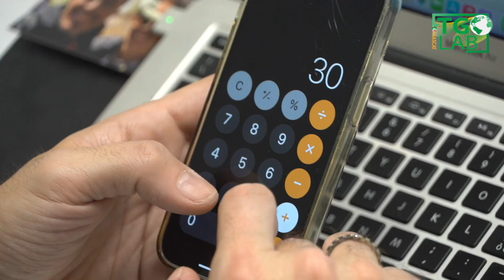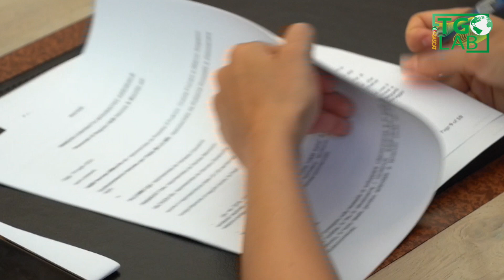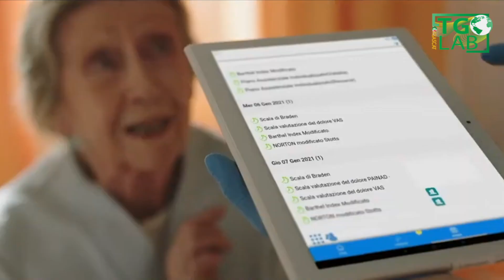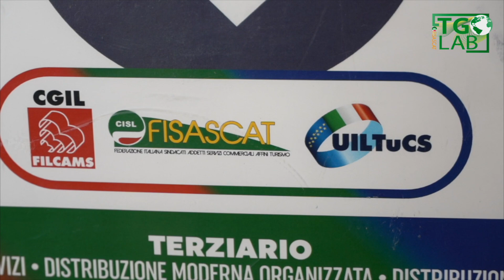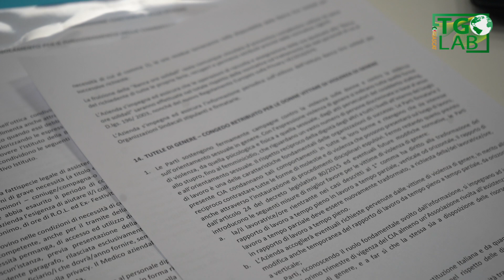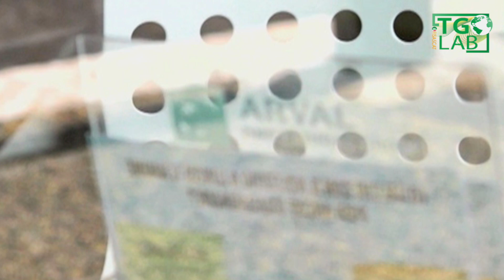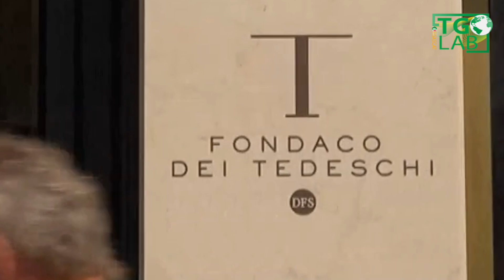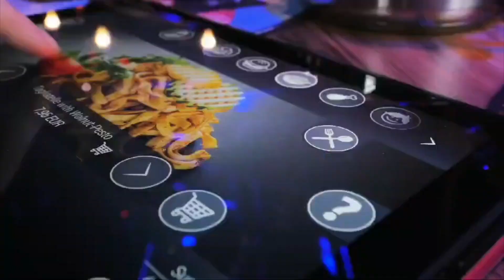Fisascat Cisl - TGLab del 15/11/2024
Notiziario sindacale settimanale del terziario turismo e servizi della Fisascat Cisl Nazionale - Federazione lavoratori del commercio turismo e servizi - Edizione del 15 novembre 2024, TGLab 700